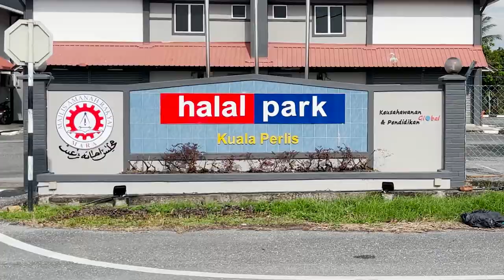cucuk_1200_batang_sate_dalam_sejam Penghantaran & Demo Mesin Cucuk Sate Di Kuala Perlis